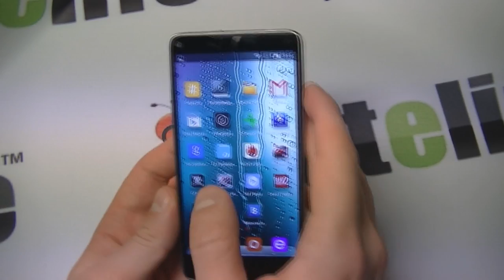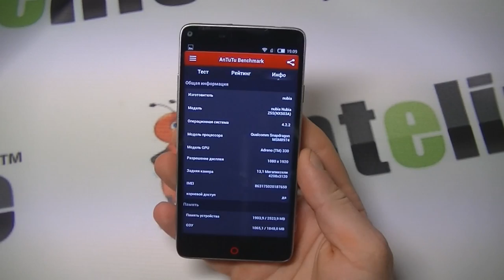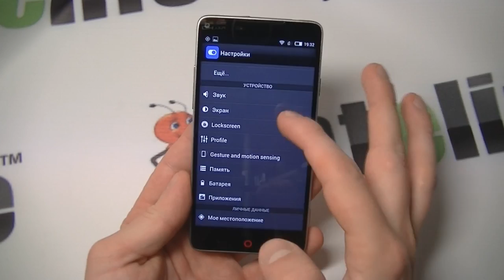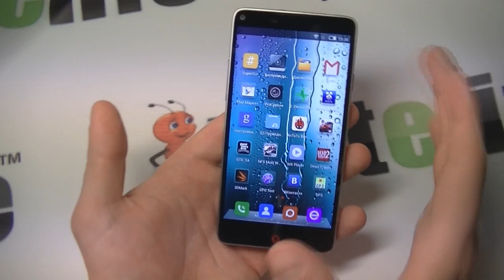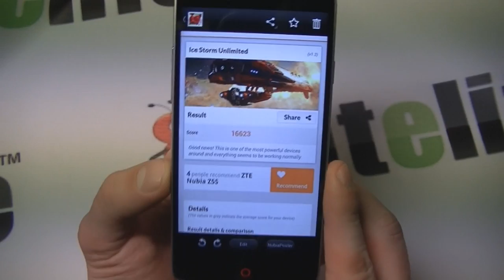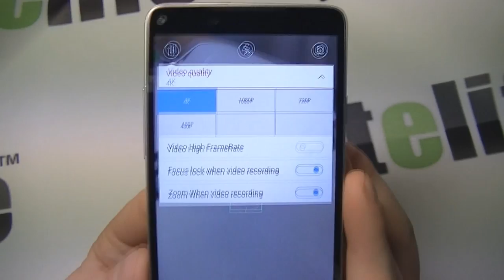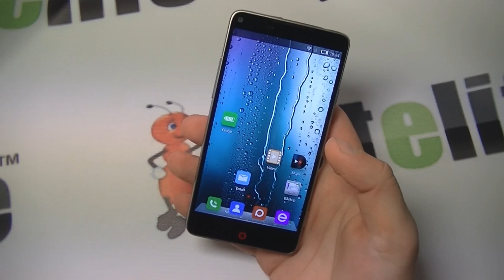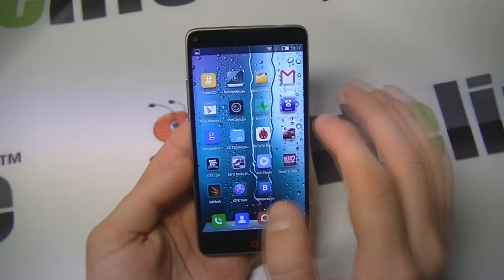ZTE Nubia Z5s Snapdragon 800 обзор смартфона/smartphone review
Смартфон Zte nubia z5s это флагманская версия этой линейки от производителя. Он имеет несъемный аккумулятор, крышка закрывается плотно без люфтов. Однако кнопочки несколько шевелятся, как погремушка. Смартфон Zte nubia z5s имеет 5ти дюймовый дисплей, с разрешением картинки Full HD, качество изображения выше всяких похвал.

Камера смартфона Zte nubia z5s может записывать в очень высоком качестве 13мпикс, а запись видео может происходить в качестве 4K, но в таком режиме съемки не достигается 30 кадров в секунду.

В целом по производительности это шикарная модель, все летает, все играет и воспроизводится вообще без каких либо проблем.

Примеры фото и видео, снятые на камеру смартфона, можно посмотреть по данной ссылке